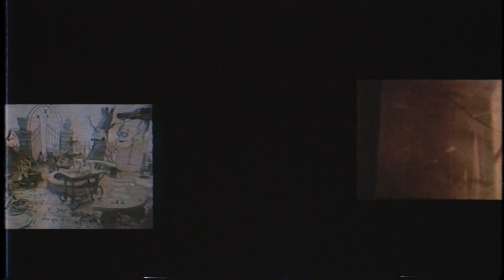[Free] Lil Keed x Jetsonmade type beat - Fendi (Prod. Revned)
Please include "(Prod. by Revned)" in your song title if you use this beat.